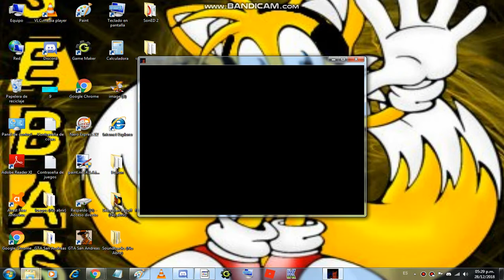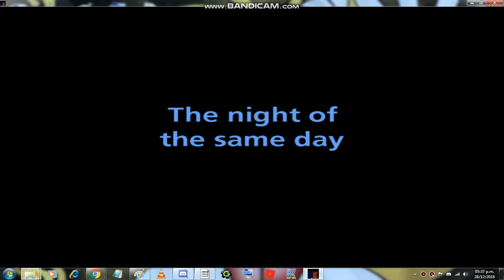The Demo of this game | Sonic & Exe Demo Gameplay (Creepypasta)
A amazing made with Game Maker named Sonic & Exe, but this is just a demo of the gameplay, so yeah, but this game is so cool in fact, so I'll leave the download link to play the game (English isn't the only language that the game was made, if you know what I mean), and yeah, please comment, give a like to the video, and subscribe for more videos, that has me motived to make more videos, so yeah, I'll see you on the next video!

I'm trying to get a recording software with no time limit because I hate to make videos with time limit